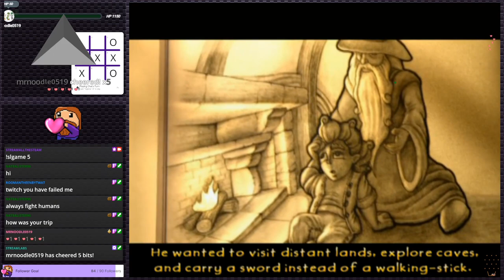The Hobbit - Now a major motion picture! | PS2 Gauntlet #77 (Twitch VOD)